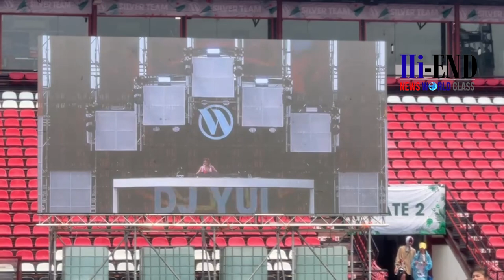Dj Dr.yui @waterbomb 13 April 2023 Thunder Dome, Muang Thong Thani